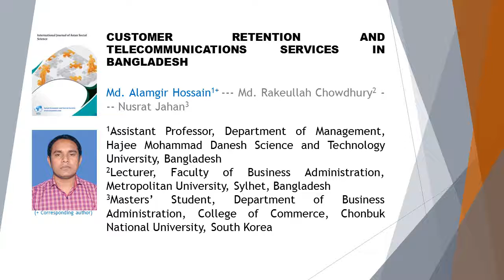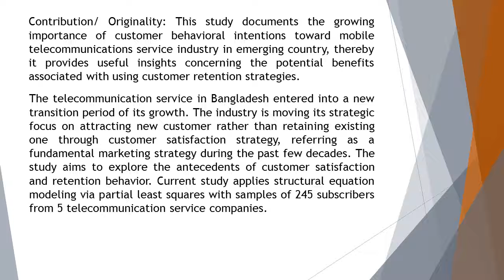Customer Retention and Telecommunications Services in Bangladesh IJASS 711 921 930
Customer Retention and Telecommunications Services in Bangladesh